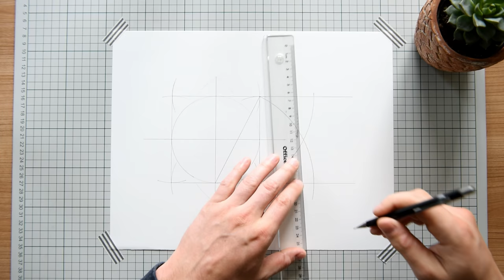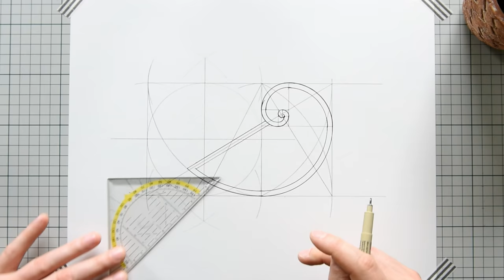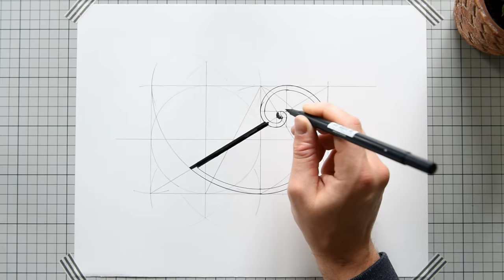How To Draw a Golden Ratio Rectangle & Spiral | Sacred Geometry Tutorial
This is a way to draw a golden ratio rectangle and spiral, using the principles of sacred geometry.

The golden ratio is a proportion which mathematically is represented by the number φ (phi) = 1.618033... It is an irrational number, which means that the number is infinite and does not repeat.

The ratio of the golden section can be found in nature in countless places, including in plants, but also in the human body. For instance, in the length of the forearm to the wrist, compared to the length of the hand from the wrist.
In nature, not all proportions are mathematically perfect, but as in this case, it approximates the proportions of the golden ratio. If you measure your forearm and hand, you will probably conclude that you deviate from the norm slightly. If you would measure the arms and hands of many people and if you took the average, then you will almost certainly come closer to the ratio of the golden section.